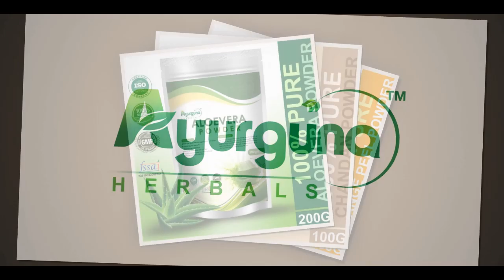చార్జీల పెంపు షురూ చేసిన JIO | New Charges Started JIO | Latest Jio Updates | Vtube telugu